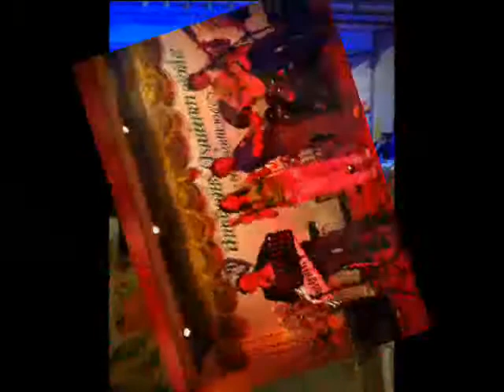สุดท้ายที่กรุงเทพ Sunny